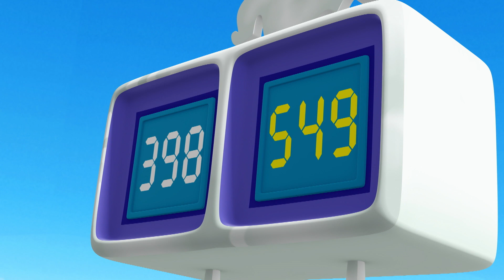Kick Ups | Compilation | The Happos Family Cartoon I Cartoon for Kids I Boomerang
The Happos Family is not your ordinary family but a bunch of hippos. Each Hippo has a different fun personality. They live in a safari park and although during the day they behave and allow visitors to take pictures of them, when the gates close, they get up to the silliest, funniest adventures! They are super cute, always happy and they love to party.